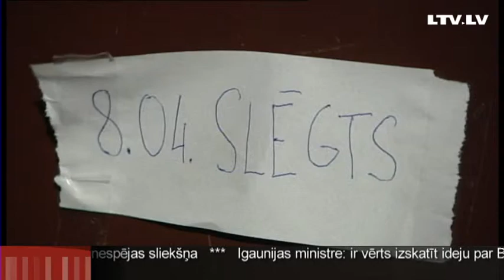Дождались: Торговля спайсами объявлена вне закона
Минувшей ночью -- в полночь - вступили в силу новые ограничения на торговлю спайсами. Теперь это - уголовное преступление. Полиция начала готовиться к масштабным рейдам еще вчера вечером. Начальники собрались на инструктаж.